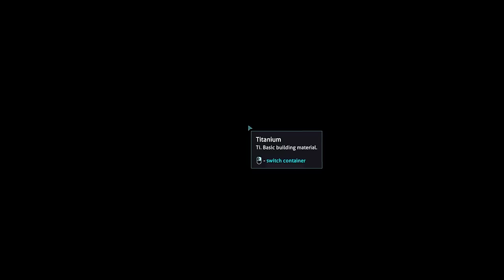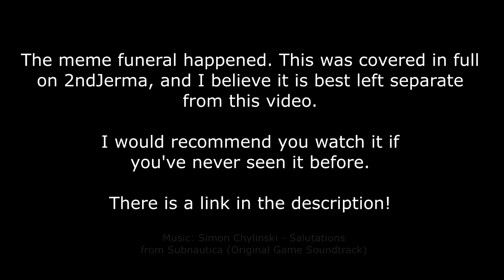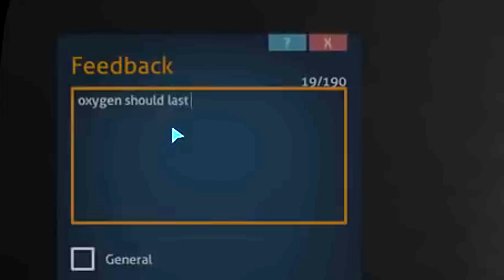Jerma Tries to Stay Wacky in Subnautica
or Silly Zonka Wonka's Underwater Adventures

An edit of Jerma985's two Subnautica streams from early 2018. I hope you enjoy.

The original Twitch VODs are long gone. Note also that there are unfortunately no VODs on YouTube with chat replay, so when Jerma talks to chat there is no way for me to know or show what they are saying.